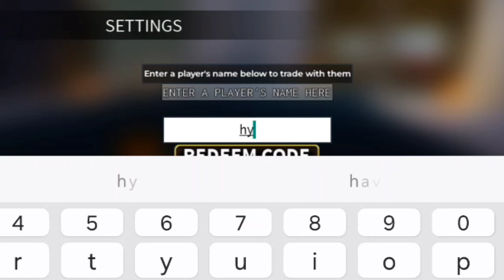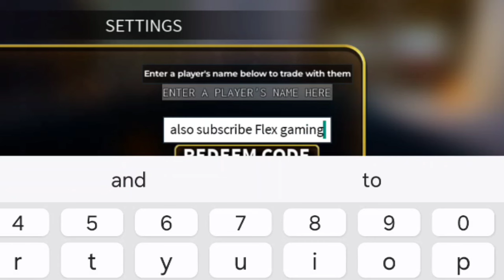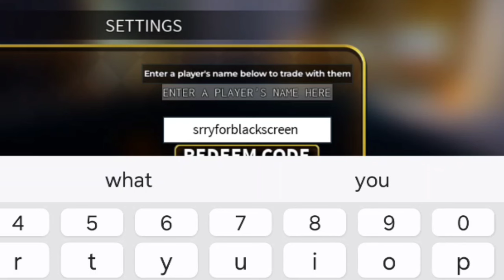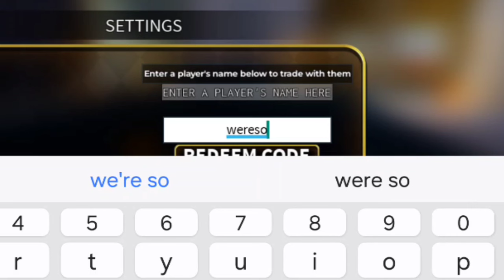*NEW* ALL WORKING UPDATE CODES FOR YOUR BIZARRE ADVENTURE! ROBLOX YBA CODES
*NEW* ALL WORKING 1.7 UPDATE CODES FOR YOUR BIZARRE ADVENTURE! ROBLOX YBA CODES